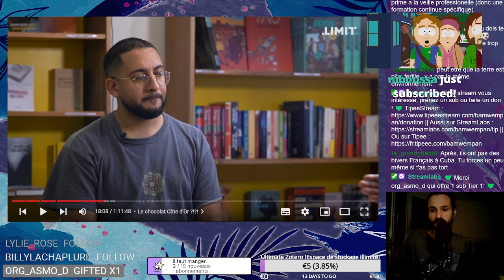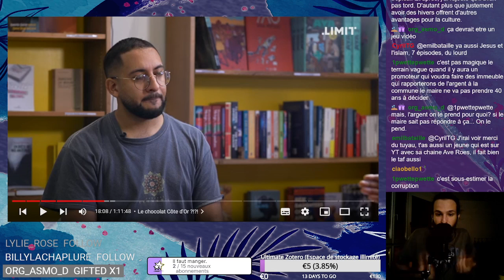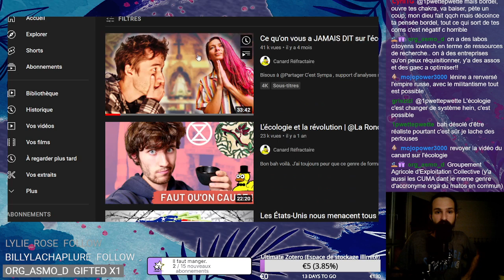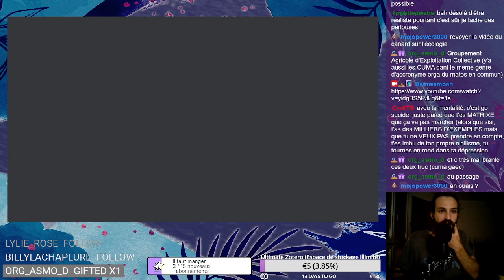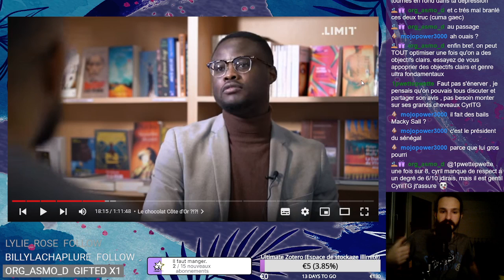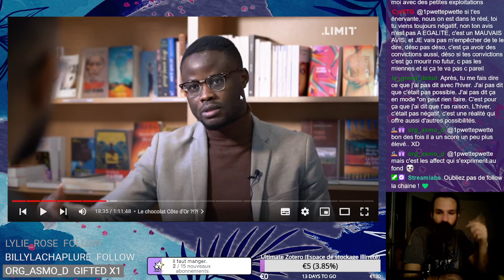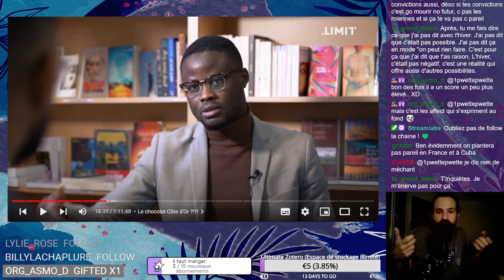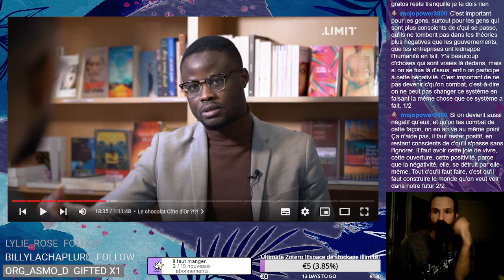(Réflexion) On peut être souverain en France sur la nourriture ? (Agriculture Vivrière, Urbaine ?)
On essaye de réfléchir si la France peut être souveraine en nourriture ? Mais surtout STOP être nihiliste. Un peu de vitalisme la. Rêver et kiffer votre future la.
Des champs plus petits, des immeubles qui produisent de la nourriture, des terrains vagues réquisitionner. Plein d'idée et d'hypothèse qu'il va falloir mettre en place.
Le but de l'agriculture n'est pas de gagner de l'argent, c'est de nourrir les gens, une idée qu'il ne faut pas perdre de vue quand on parle de ce sujet.
A l'heur du débat du siècle, sur la chaine de Jean Massiet, avec les candidats comme Jadot et Mélenchon, c'est un sujet plus qu'important. Bien hâte d'y react.